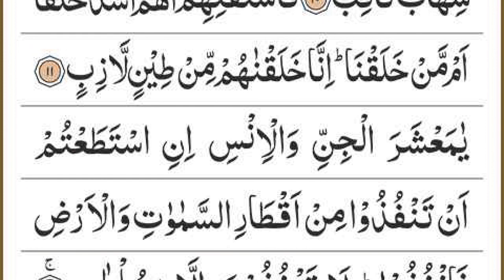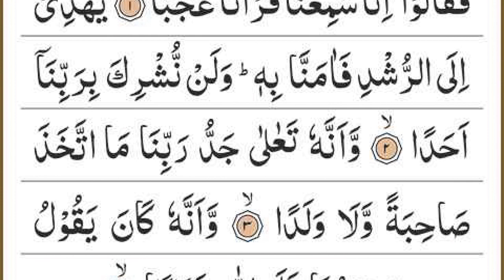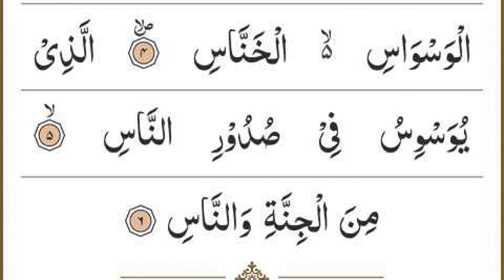Manzil Dua | منزل Ep 127 (Cure and Protection from Black Magic, Jinn / Evil Spirit Possession)